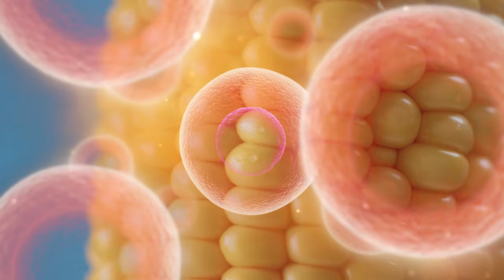7 Mancaruri Care Aratau Complet Diferit